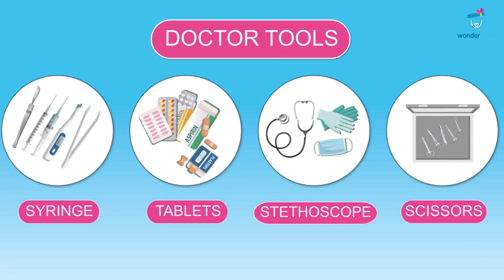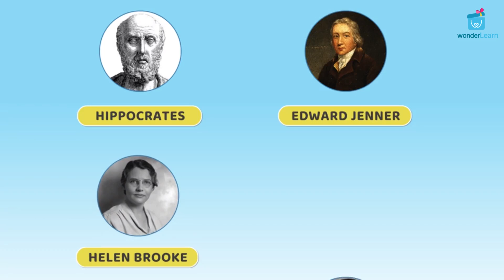Doctor Meaning | What does a Doctor do? | Various Types of Doctors | Job & Occupation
A doctor treats people who are sick. A Cardiologist is a doctor with special training in treating the diseases of the heart. A Ophthalmologist is a doctor with special training in treating the diseases of the eye. A Dentist is doctor whose job is to look after people’s teeth. An Orthopedic is a doctor whose job is to to treat our muscles and bones.

Most cardiologists have an office outside of a hospital, while some have it inside. Many cardiologists are often on call.
Ophthalmologists work in a variety of settings including outpatient clinics, operating theatres and community clinics.
Most dentists either work in private practices, dental hospitals or institutions.
Orthopaedic doctors can work in hospitals, university medical centers or private practices
To be a cardiologist, one needs to study 6 - 7 years more after schooling. A person needs a medical degree to become a cardiologist.
Dentists have a very long study duration of about 13 years after school. (5 years to complete the BDS degree and 8 years for MDS degree.)
To be an ophthalmologist, one needs to study 7-8 years more after schooling.